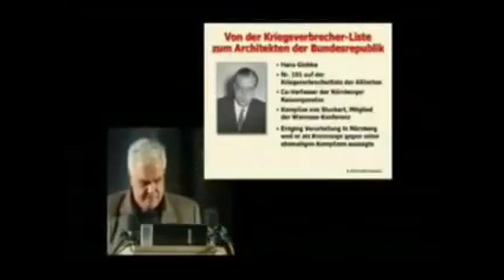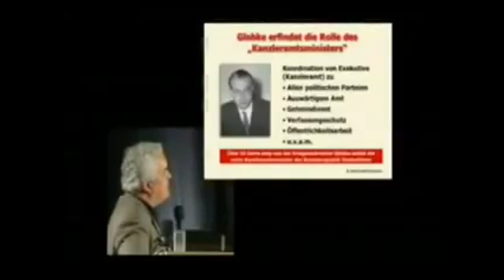Hoch interessant , Globke und Adenauer !!!